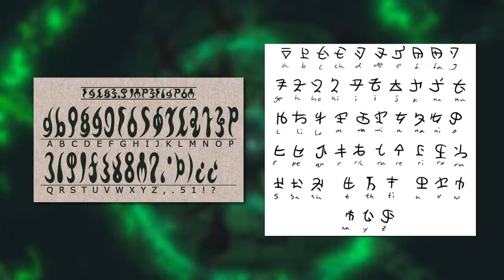Breath of the Wild 2 Trailer ANALYSIS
Well, I was wrong. So let's spend the day breaking down the trailer for the Sequel of Breath of the Wild! No rats were harmed in the making...and remember, BEWARE the MALICE!

Footage taken from:
ZeldaMaster
Nintendo